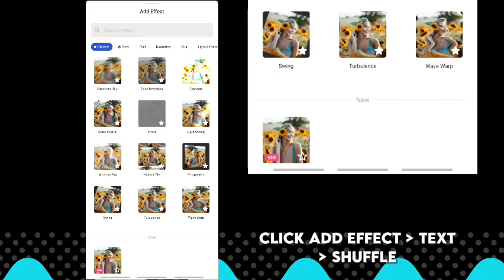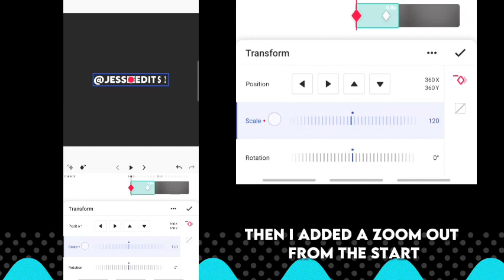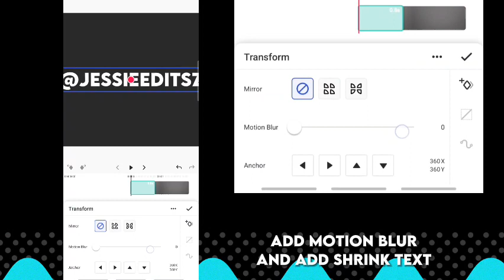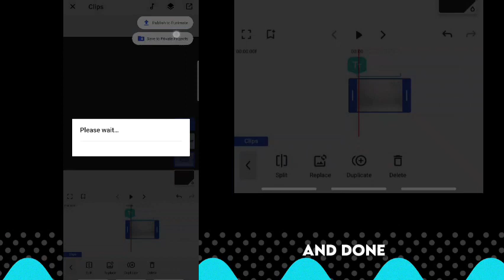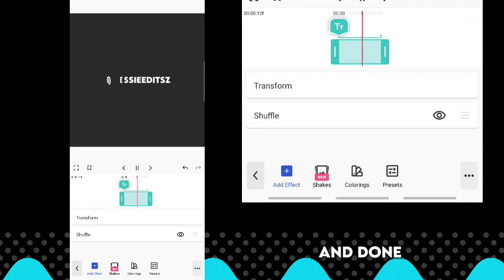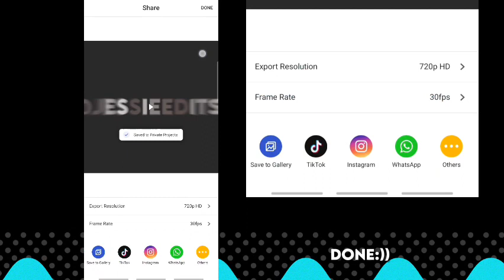4 COOL TEXT ANIMATIONS ON FUNIMATE TUTORIAL (SHUFFLE, SHRINK, BROADWAY AND FLICKER)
So this video is about text animations in funimate like broadway, shuffle, flicker and shrink tutorial. It also includes effects and some add ons like shakes so I hope you'll like it

A SIGN UP WOULD BE A BIG SUPPORT TO THE
CHANNEL❤